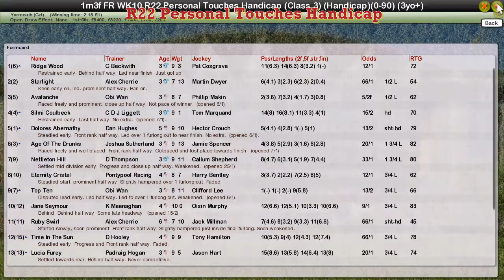FR WK10 R22 Personal Touches Handicap